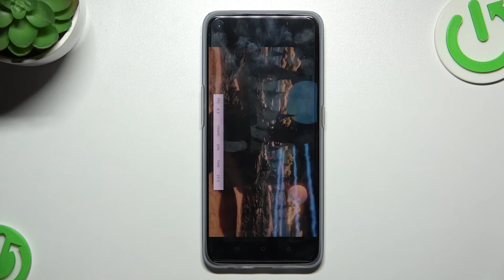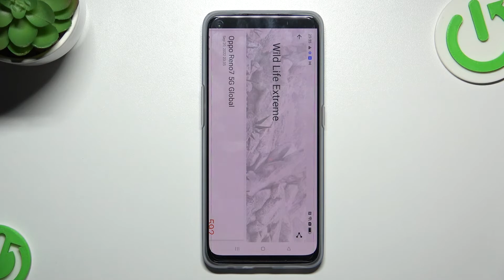OPPO Find X5 Lite - 3DMark Wild Life Extreme TEST | Benchmark Score & Efficient Measure Checkup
Hello, nice to see you on our channel! In today's video we will check the performance of OPPO Find X5 Lite in the 3DMark Wild Life Extreme! We invite you to watch our movie and if you need help with your phone check our other productions or our

How to use AnTuTu Benchmark in OPPO Find X5 Lite? How to check Performance by OPPO Find X5 Lite? How to check performance by 3DMark sling shot extreme test of Android device? How to activate Wild Life 3DMark Benchmark on OPPO Find X5 Lite? How to use Geekbench 5 GPU OpenCL Benchmark in OPPO Find X5 Lite? How fast is OPPO Find X5 Lite? How to test by Geekbench GPU Vulkan Benchmark OPPO Find X5 Lite? How to perform benchmark in OPPO Find X5 Lite? How to check storage speed in OPPO Find X5 Lite? How to perform HTML5 TEST in OPPO Find X5 Lite? How to test OPPO Find X5 Lite by GFXBench? How to perform GFXBench High Level Test? How to test ES 3.1 / Vulkan 1.0 in GFXBench?